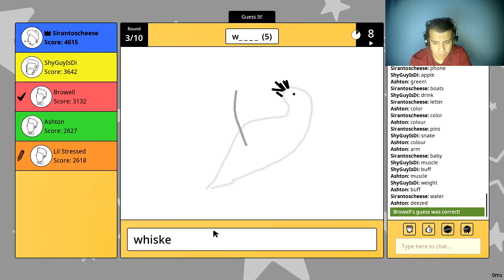Worst Call of Duty Zombies Players in History.